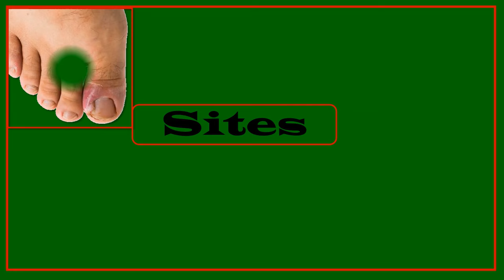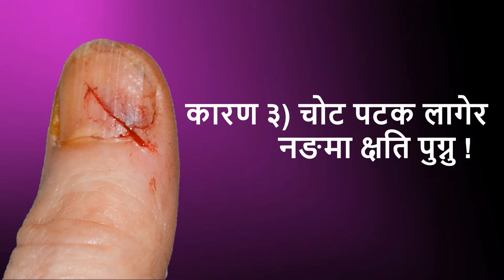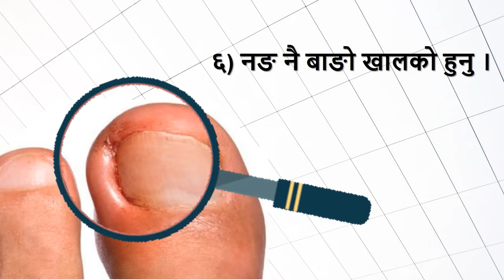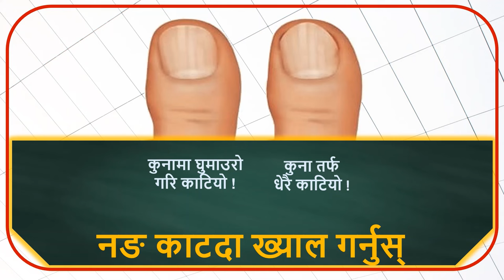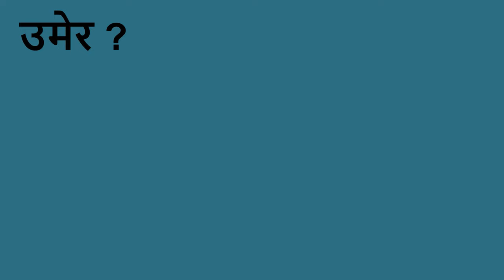औंलामा नङ गाडीने समस्या, कारण र समाधान ! Ingrown Nail, Causes and solution!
Full Detailed Video about Ingrown Nail (औंलामा नङ गाडिने समस्या बिस्तारमा) in Nepali language,
In this video, we have included Causes (औंलामा नङ गाडिने समस्याको कारणहरु), Measure Of Prevention (रोकथामका उपायहरु), Prevalence age group (यो रोग देखिने धेरै जसो उमेर समुहहरु), Precautions (ध्यान दिनुपर्ने मुख्य-मुख्य कुराहरु), Treatment at home and in clinic or hospital (घरमा गर्न सकिने उपचार र अस्पातल वा क्लिनिकमा गर्न सकिने उपचार), etc of Ingrown Nail.

We have tried to use words that could understand by all non-medical and medical personnel.

And ultimately they will be benefited from watching uploaded videos on this channel.
You and your family stay healthy and happy. And encourage others to be the same. Thank you.

चाहे स्वास्थ्य क्षेत्रको पेसाका होउन वा सो पेसा भन्दा बाहिरका ब्यक्तिहरु, सबैले बुझने शब्दहरु प्रयोग गरेर यो भिडियो तयार गरिएको छ ।

"My Health Guide" Channel को यो भिडियो हेर्नुभएकोमा धन्यवाद ।

कृपया यस भिडियोलाई आफ्नो विभिन्न समूहहरूमा सेयर गर्नुहोस् ताकि उहाँहरुलाई यो Video हेर्न र यो च्यानल Subscribe गर्न प्रेरणा मिल्नेछ र अन्ततः यहाँ अपलोड गरिएका अन्य Video हरु समेत हेरेर उहाँहरु लाभान्वित हुनु हुनेछ ।
तपाईं र तपाईंको परिवार स्वस्थ्य र खुसी रहनुहोस्। र अरूलाई पनि स्वस्थ्य र खुसी हुन प्रेरित गर्नुहोस्। धन्यवाद।

हामी सबैलाई थाहा छ, एउटै स्वास्थ्य समस्या वा रोग भएका दुई फरक व्यक्तिहरूलाई एउटै उपचार वा एउटै औषधीहरु नहुन सक्छ ।
किनकी स्वास्थ्य समस्या वा रोग एउटै भए पनि उनिहरुको उमेर, जिउ-डाल, रोगको असर उसमा कत्तिको परेको छ आदी जस्ता कुराहरु फरक हुन्छन र यसैले गर्दा उपचार वा औषधीहरु फरक फरक हुन सक्छ ।
त्यसैले यस भिडियोमा दिइएका स्वास्थ्य सल्लाह तथा उपचारहरु आफुमा लागु गर्नु भन्दा अगाडि आफ्नो नजिकको चिकित्सक सँग सल्लाह गर्नु राम्रो हुन्छ ।